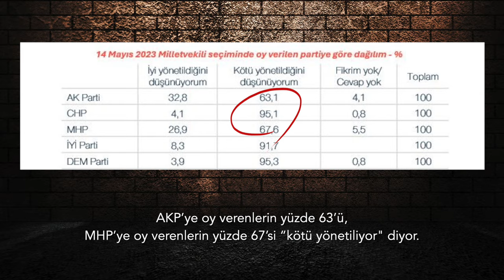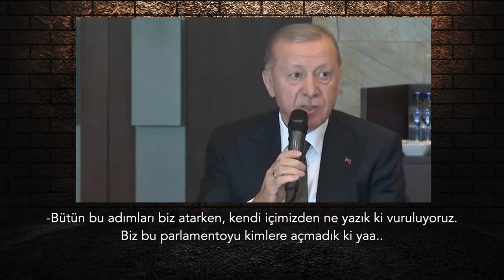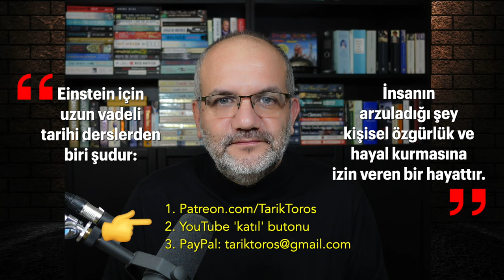Sert bir döneme girdik: Metinden çıkınca dilini tutamadı | Tarık Toros | Analiz | 4 Ağustos 2024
4 Ağustos 2024

• Bugün ülkenin en can alıcı gündemi ekonomidir, hayat pahalılığıdır, alım gücünün düşmesidir. Yatırımın gelmemesi, olanın kaçmasıdır.
• Hiçbir ambargo, boykot veya kısıtlama olmadığı halde Arjantin ve Suriye’den sonra Türkiye’nin, dünyanın en yüksek enflasyonuna sahip olmasıdır.
• Ondandır ki, kara bulutları dağıtmak için “başıboş köpekler” ya da “CHP’li belediyelerin tahsil edilemeyen borçları” gibi gündemlere sarılıyorlar.
• Anketler ve partisinin baş aşağı gidişi Erdoğan’ın dengesini bozdu, saçmalamaya başladı.
• Tepe taklak bir düşüş söz konusu ve bunu bir türlü önleyemiyor. İçeride ve dışarıda eski desteği yok.
• Panik içinde ve bu telaşın tetiklediği öfke nöbetleri, üst üste çuvallamaları beraberinde getiriyor. Ülke, parti, kurum fark etmeksizin dalaşacak yer arıyor.
• Krize ihtiyaç duyuyor, bulamıyor. Sürekli kıvılcım çakıyor, tutuşturamıyor. Her geçen gün zemin kaybediyor.
• Çırpındıkça batıyor. Muhalefet ise kollarını kavuşturmuş beklerken yükseliyor.